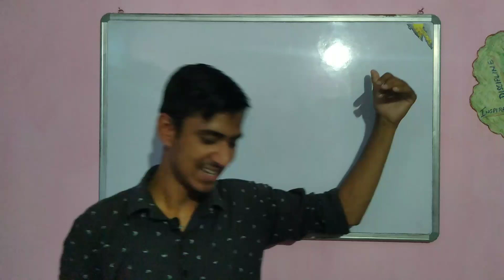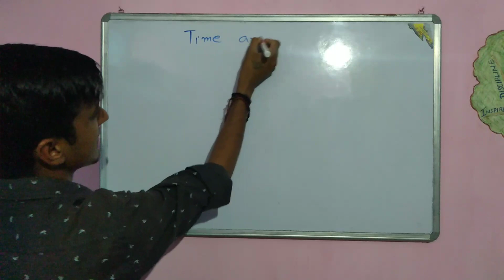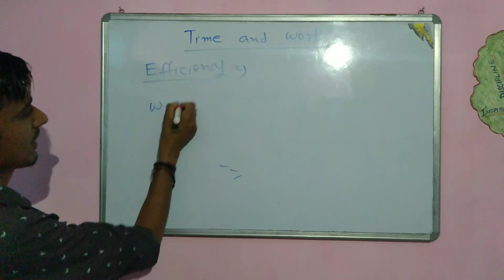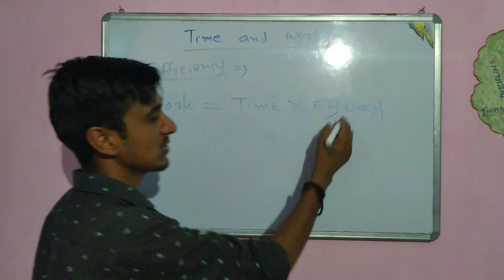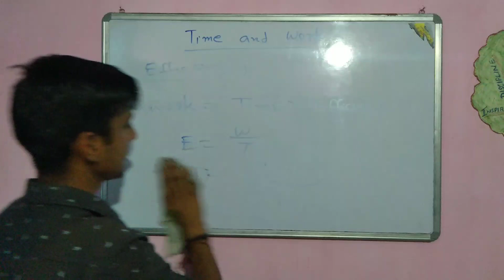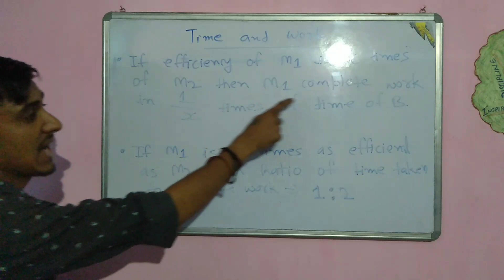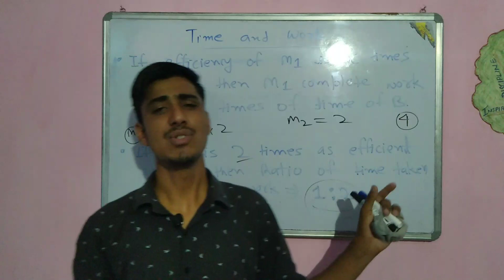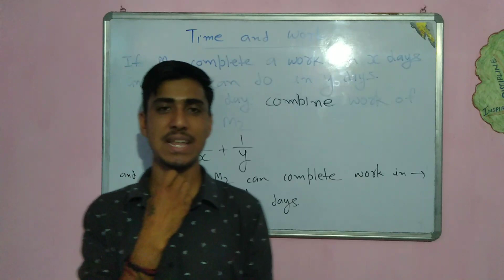Time and Work | Sainik School | Military School Class 9 | Rimc